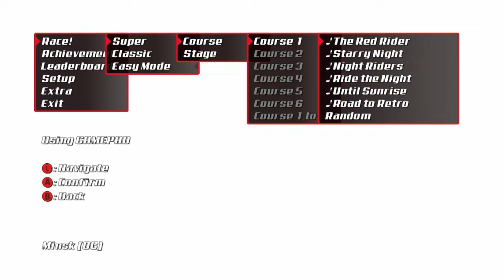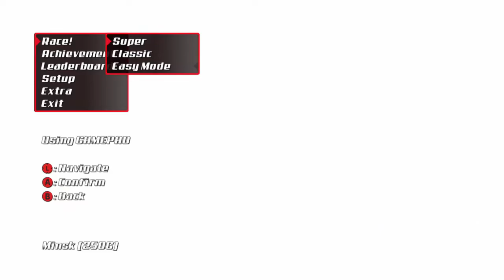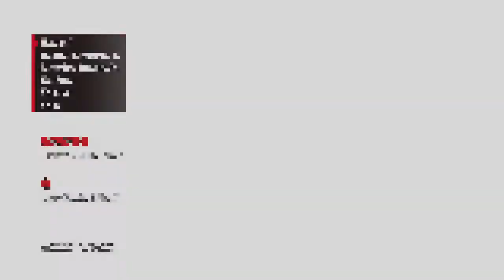A Quick Look at Super Night Riders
Super Night Riders is an arcade racer by neko.works, the developer of Light Fairytale, so here's a bonus episode to have a look at how this game works!